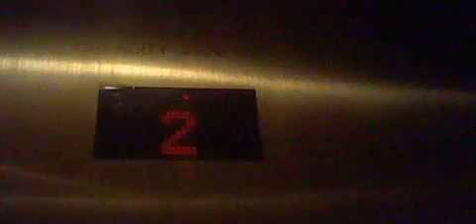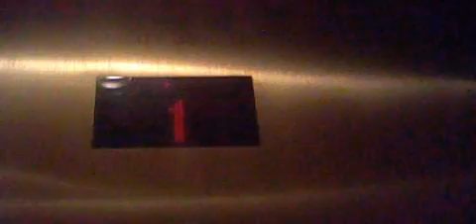Original Take: 2003 KONE Delta Hydraulic Elevator @ Nordstrom, Alderwood Mall, Lynnwood WA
Taken during the store's renovation.

Installed 2003